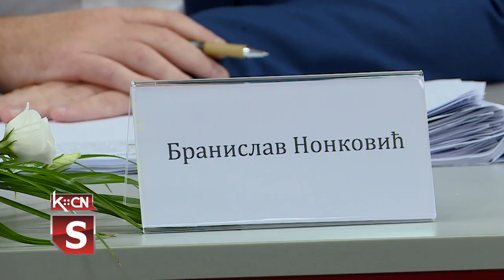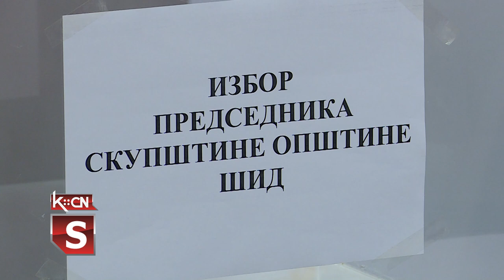Konstitutivna Sednica SO Šid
U sali skupštine opštine Šid danas je održana prva konstitutivna sednica lokalnog parlamenta u novom sazivu, nakon lokalnih izbora koji su održani 2. juna. Na sednici je usvojen izveštaj Izborne komisije opštine Šid o sprovedenim izborima, a odbornicima Skupštine opštine Šid su potvrđeni mandati. Za novog predsednika Opštine Šid izabran je Zoran Semenović, a za novog predsednika Skupštine, Đorđe Tomić.